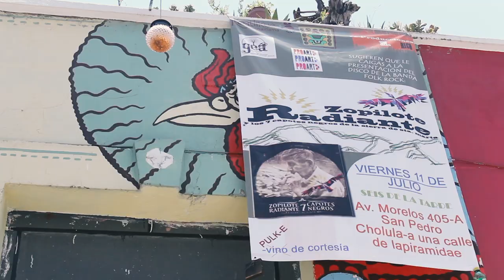freakfolk jarocho parte 1. "Zopilote radiante y los siete capotes negros".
Crónica de los primeros conciertos del zopilote radiante y su freakfolk jarocho, parte de una investigación sobre la música alternativa durante las primeras décadas del siglo 21 en México realizada por Raymundo Cebada.